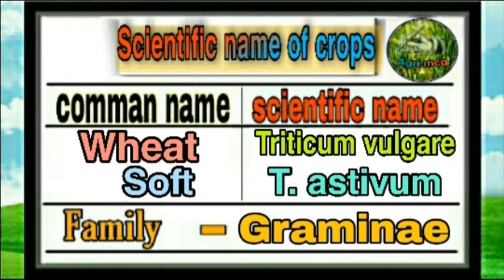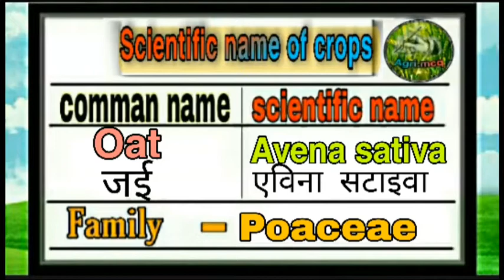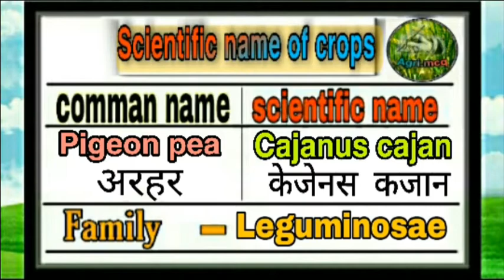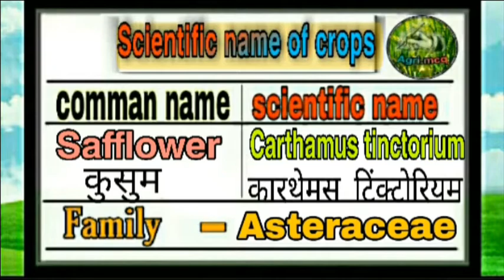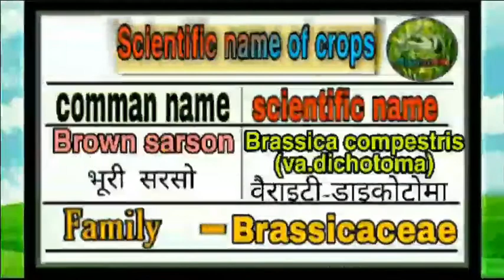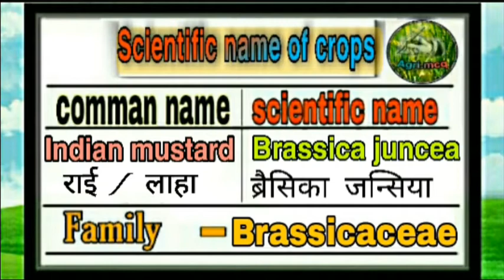Scientific name of||Cereal crop ||Pulse crop||Oilseed crop/Botanical name of crops/Crop production.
Hello friends,

      In this video provided  Scientific Name Of plant kingdom .
   ☆Cereal crops
                  ☆Pulses crops
                                  ☆Oilseed crops.

      In this series available most important botanical name of Crops which have to appeared in PAT//BHU//ICAR //UPSC //MPPSC//PATWARI  Exam .

         The main objective of our channel is to make students performance very well in entrance exams .

      "Thanks & Regards For Watching This Video"

Hashtag-